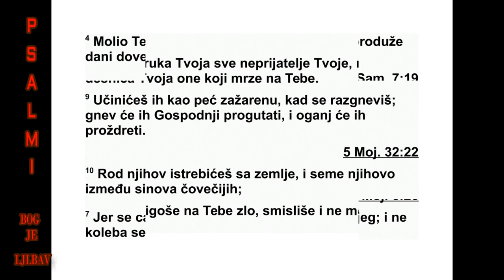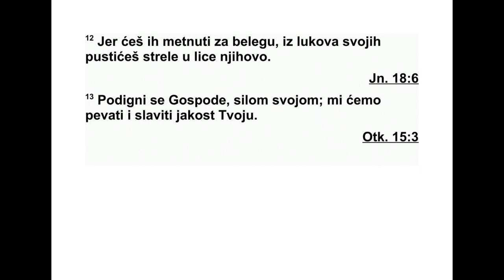PSALMI DAVIDOVI PSALAM 21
21 Господе, због моћи твоје цар се ра ду -
је, и због спасења које пружаш још ће се ра -
довати! 2 Дао си му што му срце жели, и же -
љу усана његових ниси одбио. 3 Јер си га
бла гословио и даровао добрима многим, и
на главу си му круну од сувог злата ставио.
4 Од тебе је живот тражио и ти си му га дао.
Дане си његове продужио довека, у сву веч -
ност. 5 Велика је слава његова због спасења
које пружаш. Оденуо си га славом и ве ли -
чанством. 6 Богато благословљеним учинио
си га довека. Развесељујеш га радошћу коју
пружа лице твоје. 7 Јер се цар узда у Гос -
пода, у милост Свевишњег. Неће он поср ну -
ти. 8 Рука ће твоја наћи све непријатеље
тво је, десница ће твоја наћи оне који те мр -
зе. 9 Претворићеш их у пећ ужарену кад се
у гневу свом појавиш. Прогутаће их Господ у
гневу своме и ватра ће их прождрети. 10
По род њихов истребићеш са земље, и по -
том ство њихово међу синовима људским. 11
Јер смерају зло на тебе, смишљају оно што
извршити не могу. 12 Ти ћеш их присилити
да окрену леђа и побегну, кад лукове своје
упериш према лицу њиховом. 13 Господе,
уз виси се у снази својој. Певаћемо и песмом
славити моћ твоју.
Управитељу, за „Кошуту у